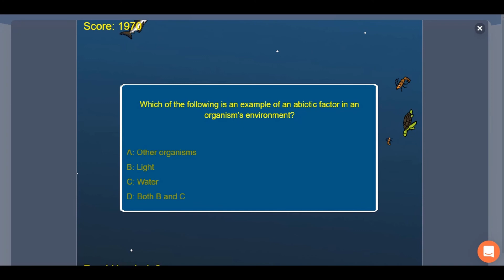Deep Sea Adventure (Mid)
Middle school students will love this new science game from Legends of Learning.

You are at the bottom of the food chain. It is survival of the fittest in this game as you hunt for your meals. Watch out for predators! You need to eat enough food to answer questions about interactions in ecosystems. Answer the questions correctly and you start the next level as a larger predator. Keep on answering the questions right to become ruler of the seas.

Use this game with your class or find other games within the same standard, (MS-LS2.A-1 -- Interactions in Ecosystems), at Legends of Learning.

Legends of Learning hosts over 2,000 math and science games aligned to national and state curriculum standards. Teachers use Legends to make learning fun and students use Legends because they want to! See why teachers across the country are using Legends of Learning game assignments and quizzes in their classrooms.